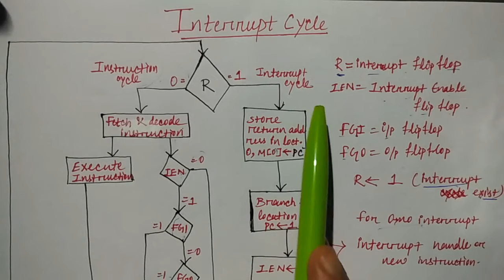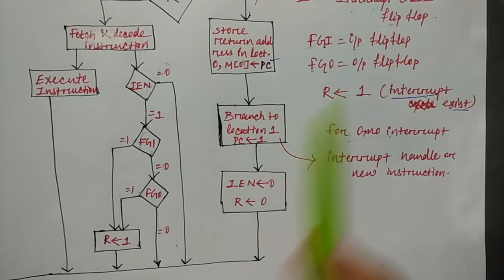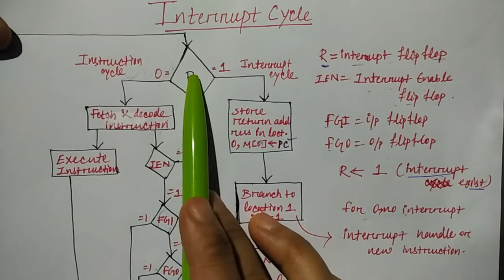Interrupt cycle | Hindi | Lec-37 | COA | Niharika Panda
interrupt cycle in computer architecture in hindi